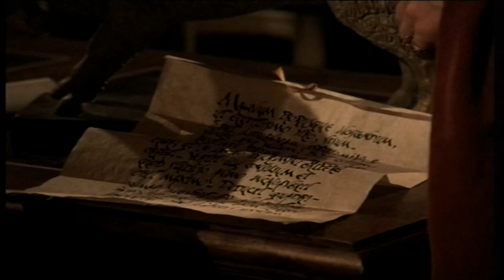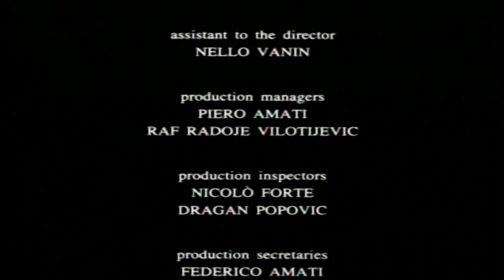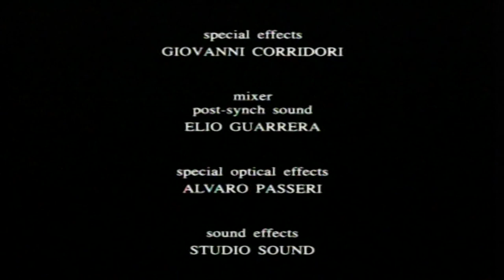Quo Vadis (1985) 1080p HD (Part-2)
Quo Vadis? 1985 International TV Miniseries. It was directed by Franco Rossi and produced by Elio Scardamaglia and Francesco Scardamaglia. The script was by Ennio De Concini based on the 1896 novel Quo Vadis by Henryk Sienkiewicz. In the role of Nero - Klaus Maria Brandauer. The series consists of six parts of about 60 minutes.